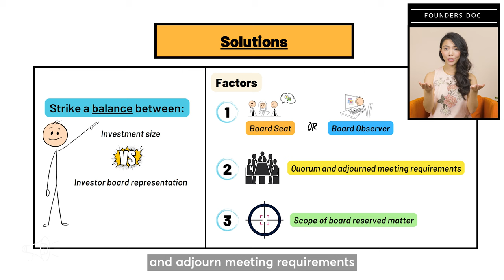Term Sheet Success 📈 Avoid Common Pitfalls in Startup Fundraising with Founders Doc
In this episode, our startup lawyer, Rachel Wong, dives into the crucial world of term sheets. Ignoring this key aspect of fundraising could land your startup in a pickle!
Fundraising is a unique challenge for startups. Although brimming with opportunities, it's a complex process laden with potential pitfalls. Many founders are unaware of the legal nuances involved, such as legally binding phrases on a term sheet.
➡️ In this video, Rachel will demystify these complexities. She will guide you through common mistakes and how to avoid them, preparing you to negotiate your next fundraising term sheet confidently.

This video is a part of our ongoing series aimed at equipping startup founders with indispensable legal knowledge for their entrepreneurial journey.

Welcome to the official YouTube channel of Founders Doc™, your comprehensive guide and support platform for navigating the challenging but exciting world of startups in South-East Asia.

We are a Singapore-based legal-tech startup that has backed more than 128 early-stage companies, providing legal and fundraising guidance that caters specifically to their needs.
As experts in supporting businesses through their critical early stages, we're here to share our knowledge, insights, and experiences with you. Our channel is brimming with easy-to-understand guides that break down complex legal jargon, practical advice that comes from years of hands-on experience, and customized legal templates meticulously curated by lawyers who understand the unique struggles of startups.
➡️ In our ongoing journey to revolutionize the legal industry with technology, we are excited to give you an inside look at the development of our new legal-tech tools. These tools are being designed to greatly enhance the efficiency of legal processes and provide a more enjoyable user experience. Whether you're a budding founder in Southeast Asia, a startup enthusiast, or someone just looking to learn more about the business ecosystem, our channel is your one-stop resource. Our mission is to offer you a wealth of practical, actionable knowledge that will empower you to succeed in your entrepreneurial journey.

As we continue to refine and expand our video offerings, your engagement and interaction are invaluable to us. Together, let's redefine how lawyers and clients interact and make the startup journey less daunting and more rewarding.